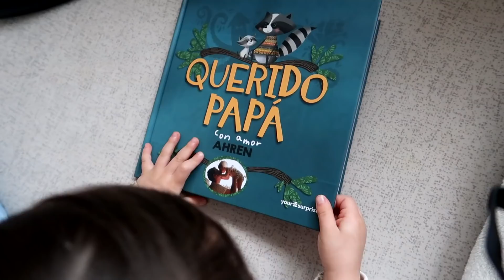REGALO PARA PAPI🎁 + HACEMOS ALGO DIFERENTE🥳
Queremos descubrir si formas parte de ese 1% de los Duals que leen la cajita de información, si has llegado hasta aquí déjanos un 💋 y serás el próximo COMENTARIO DUAL!

✅Nos hace mucha ilusión que nos sigáis en nuestras redes!✅

NUESTRO MATERIAL DE GRABACIÓN:

-CÁMARA DE VLOGS: CANON G7X MARK II

-CÁMARA DE FOTOS: CANON EOS 77D

-MICRÓFONO EXTERNO

-ORDENADOR PORTÁTIL

COSITAS QUE USAMOS:

-BALANCÍN VIBRADOR

-SILLA INFANTIL ROTATORIA DEL COCHE

-COCHECITO DE BEBÉ: TRIO JANÉ MUUM 2020.

-PERCHAS DE BEBÉ

-PROTECTOR DE MINICUNA

-BOLSAS CONGELACIÓN

-FUNDAS COJÍN DE LACTANCIA

-MOVIL DE CUNA

-CAMARA DE VIGILANCIA PARA BEBÉS LOLLIPOP

-GUIRNALDA DE LUZ

-CAMBIADOR GIRAFA MINT

-BAÑERITA STOKKE

-TERMOMETRO BAÑERITA

-TERMOMETRO DIGITAL